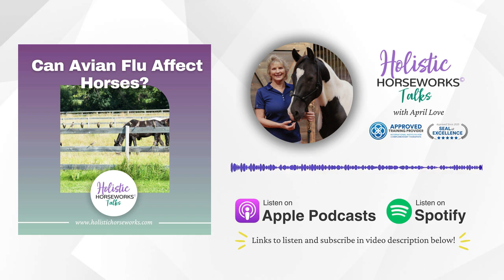Avian Flu + Other Viruses May Be Affecting Your Horses Vitality || Holistic Horseworks Talks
There has been a lot of news about Avian Flu infecting cattle and humans.

Is it possible horses could contract this and other diseases? What can horse owners do to protect their horses?

April discusses ways to keep horses as healthy as possible and empower people to help their horses rather than always relying on paid services.